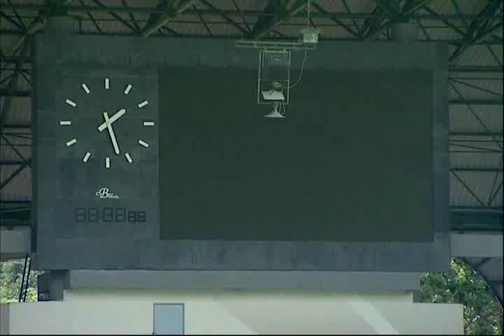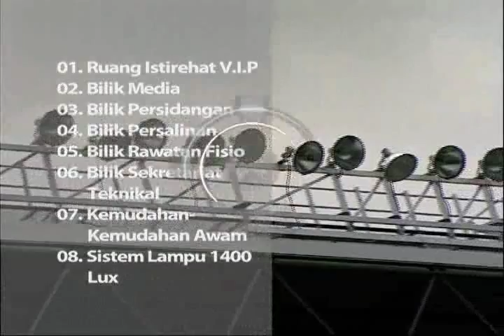Stadium Hoki Nasional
Info Stadium Hoki Nasional, Kompleks Sukan Negara Bukit Jalil, Malaysia